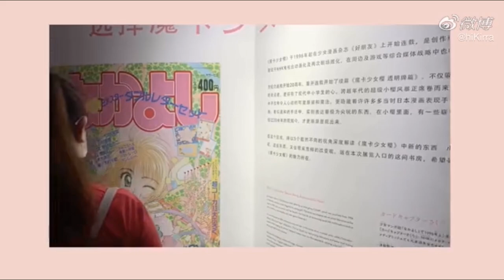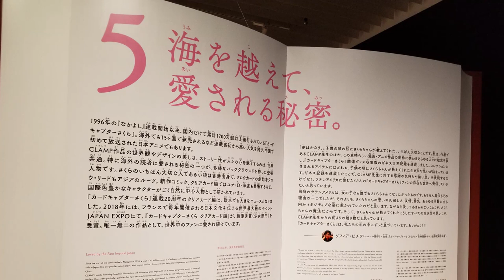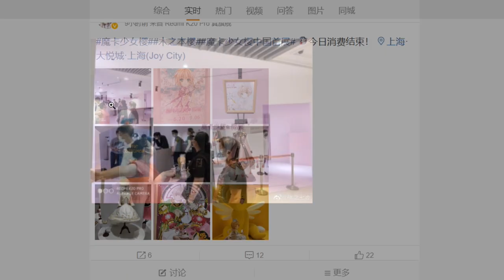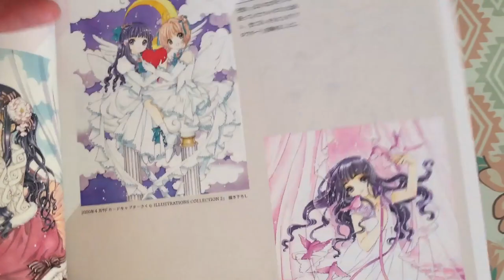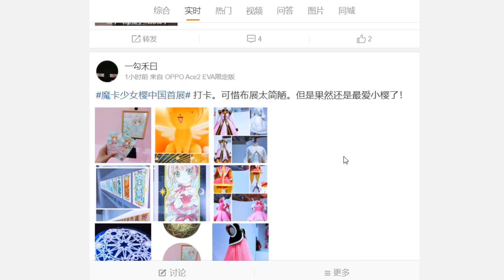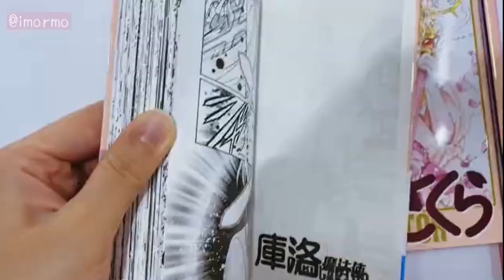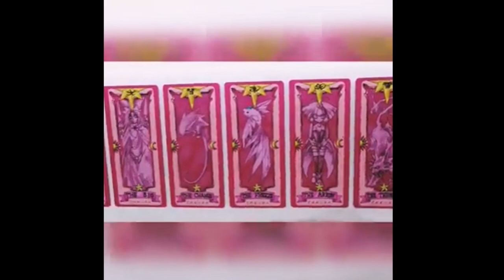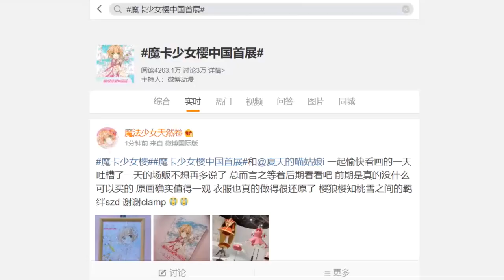SAKURA Y SHAORAN LLEGAN A CHINA ⭐ | EXHIBICIÓN DE CARDCAPTOR SAKURA EN SHANGHÁI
¡Buena noticia! La exhibición de Cardcaptor Sakura llega a Shanghái, China luego de dos exitosas presentaciones en el 2019 en Tokio y Osaka, en Japón.

 "The Magic Card Girl Sakura Exhibition-The Enchanted Art Museum" se inauguró el 20 de junio y estará disponible hasta el 6 de setiembre del 2020.

Curiosidades de este video:
- Gracias por participar del live del viernes!!!